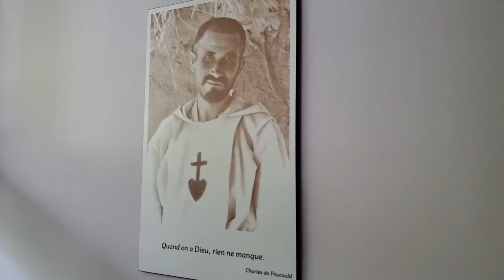Capsule histoire de SAINT CHARLES DE FOUCAULD (1er décembre)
Au moment d'enregistrer cette capsule, Charles de Foucauld n'était pas encore canonisé mais l'abbé Gilles Baril préparait son voyage pour assister à ce grand évènement .
C'est donc avec fébrilité qu'il vous présente le bienheureux Charles de Foucauld quelques mois avant sa canonisation qui eut lieu le 15 mai 2022.

(publiée le 1er décembre 2021 alors que Charles de Foucauld n'était pas encore canonisé)

JE FAIS UN DON: Pour contribuer au dynamisme du milieu et encourager les initiatives qui me font du bien
✅ET CLIQUEZ SUR LA CLOCHE 🔔 POUR NE PAS MANQUER NOS PROCHAINES VIDÉOS.
A voir ou à revoir sur nos plateformes web.